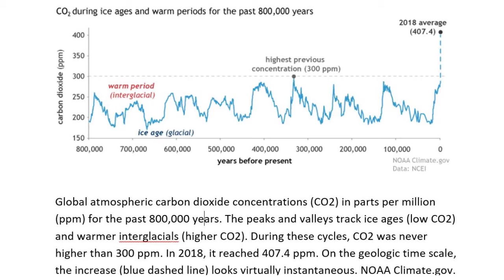ST Earth Day Part 3: Community Carbon Fund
Join Gail Hankinson, ST Board Member and Chair of the Community Carbon Fund to learn about how Sustainable Tallahassee is working to directly reduce carbon emissions in Tallahassee, while helping other local nonprofits reduce their energy expenses.